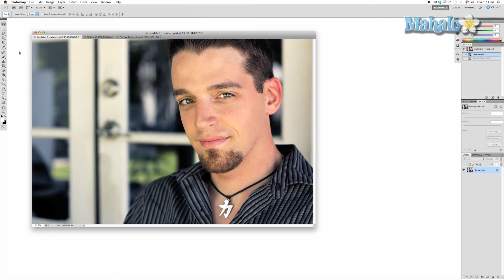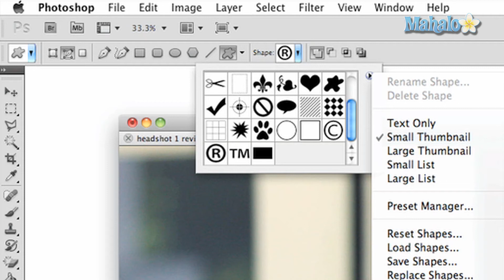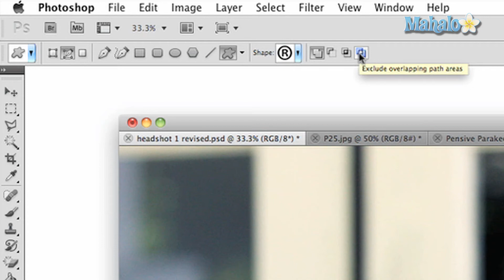Photoshop Tutorial - Custom Shape Tool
A brief overview of the Custom Shape Tool for Adobe Photoshop CS5. You can see more about this tool at: